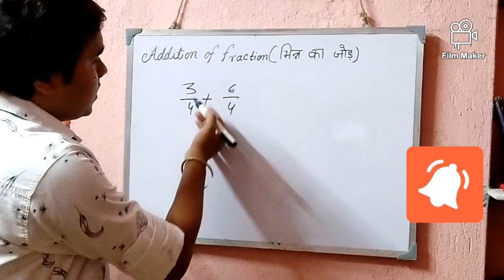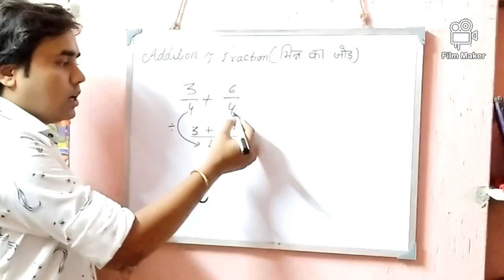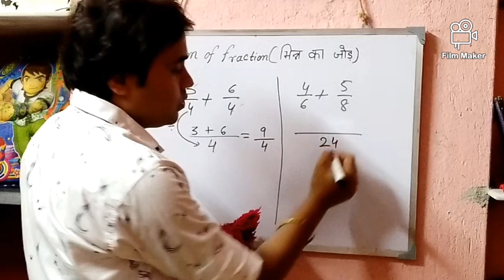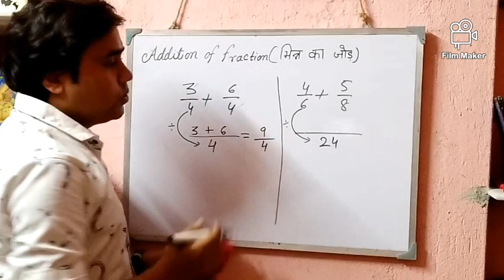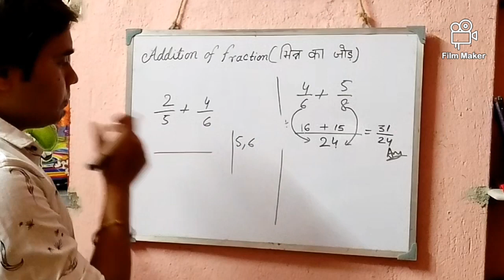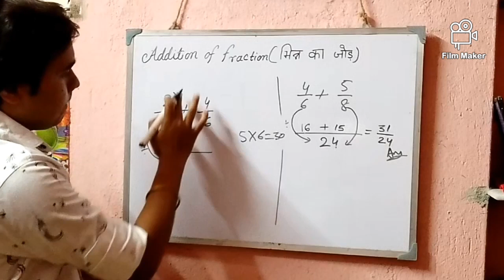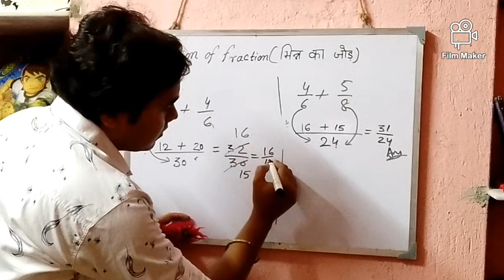Addition of Fractions (भिन्न का जोड़)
Today we will learn addition of Fractions.